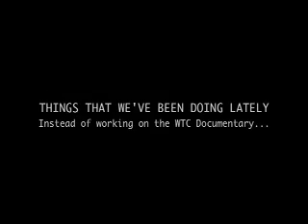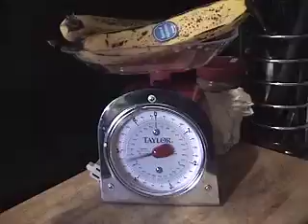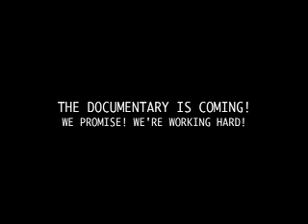What's Cooking With Mike and Zach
Another reason why we aren't finished the WTC Documentary. This will be an extra on the DVD.